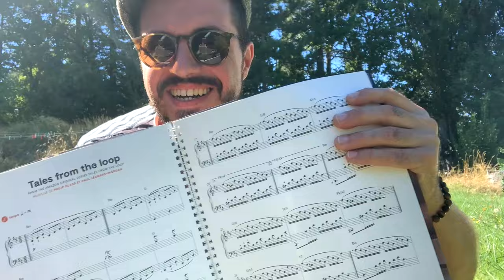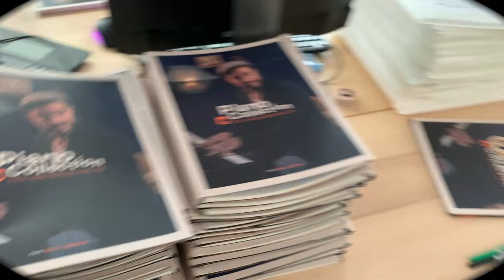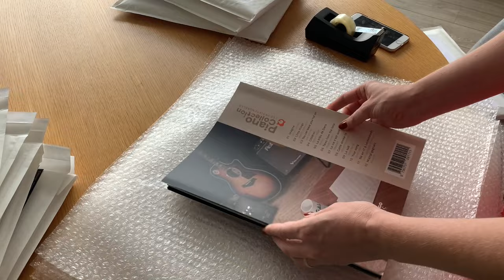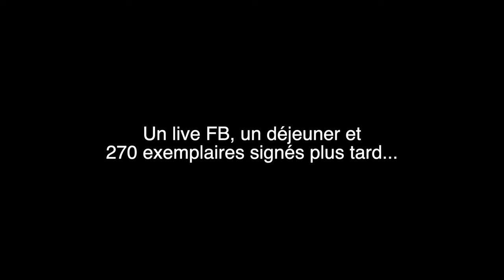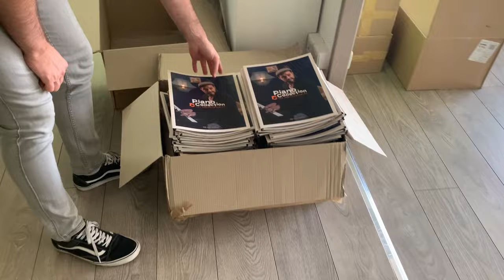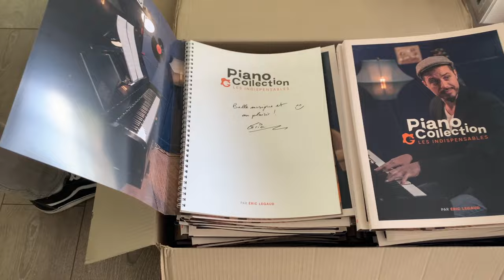Songbook ROAD TRIP - Les COULISSES d'une journée DEDICACES 🔥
🎹 Songbook piano Galagomusic/Quickpartitions, déjà un succès !
Il est possible de l'envoyer jusqu'en Nouvelle-Zélande alors ne vous privez pas, c'est du world wide 😄

Portez-vous bien et au plaisir de vous retrouver dans votre boîte aux lettres 😄

Eric et la team QuickPartitions 🎶